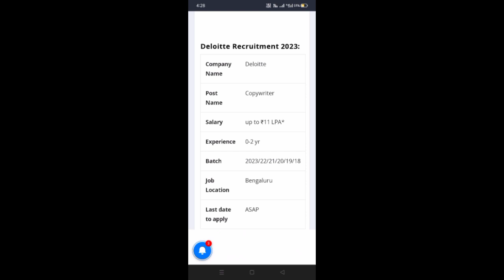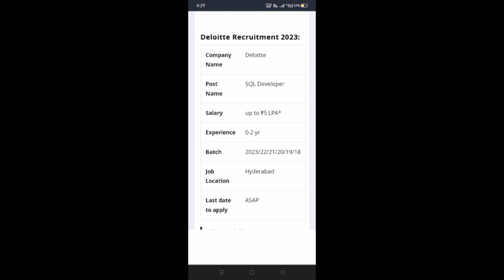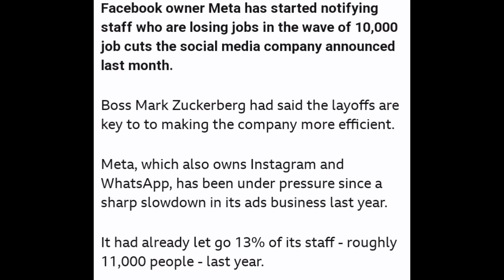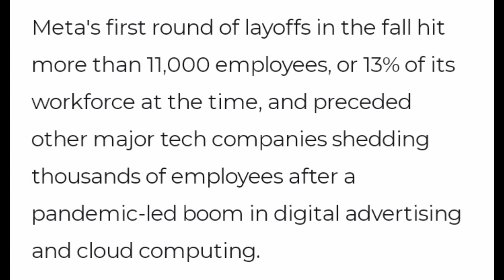Onboarding update news |Infosys ,Lti mindtree,Wipro , Deloitte job opportunity also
Link for Deloitte job